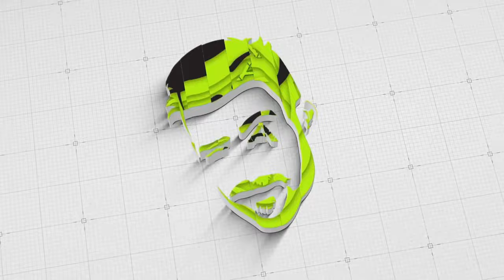Building My Space Station Base Part 1 - Monarky S4 LIVE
ARK Survival Evolved TaeniaStella The RenewalAlpha LIVE on Monarky

I like to PvP, and PvE. Usually wearing an Exo Suit nowadays. Unlocking it is easy with no cheats needed anymore, and usually on a server, official or unofficial, I'm not fussed. Single Player is great though, certainly with a guide for any platform be it switch, xbox, ps4, ps5, pc, steam, epic, it's great. Sometimes play MTS, and usually post patch/update. But a survival game needs some community news and that's what I do, giving you the latest on events, small tribes, usually covering all maps from Island to Fjordur.  And one day. ARK 2!